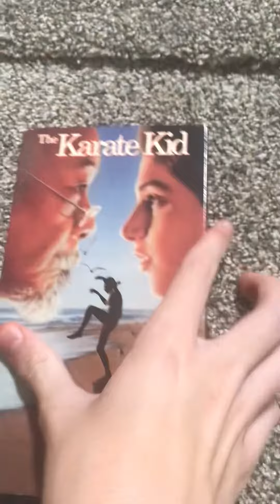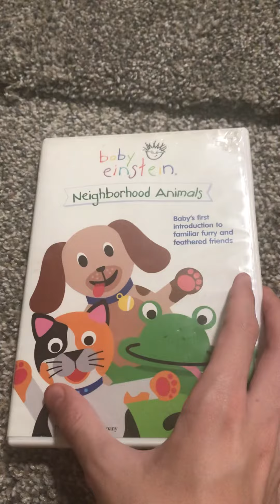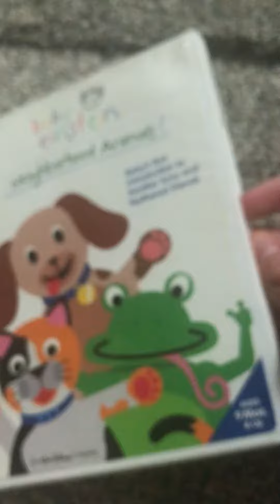Isaac’s 3 VHS & 3 DVDS